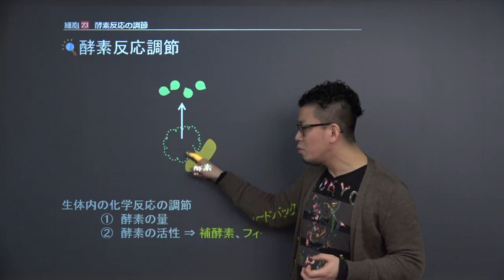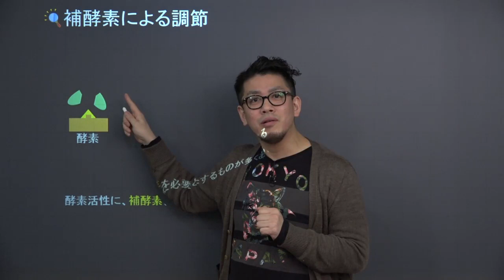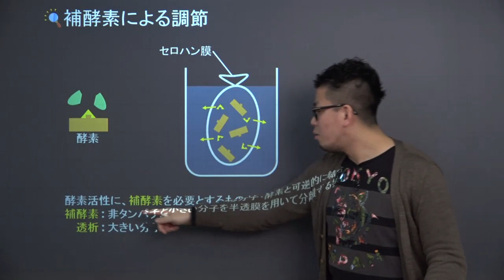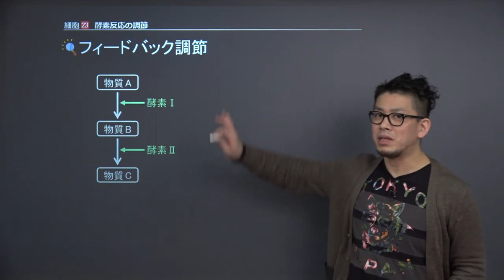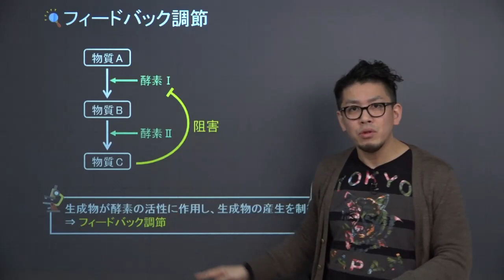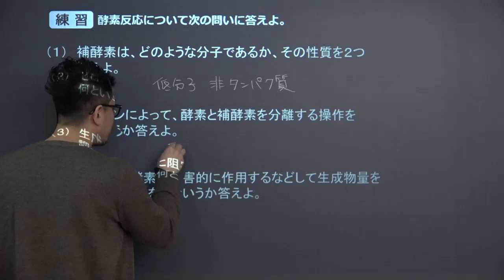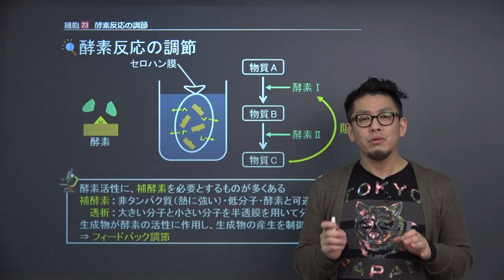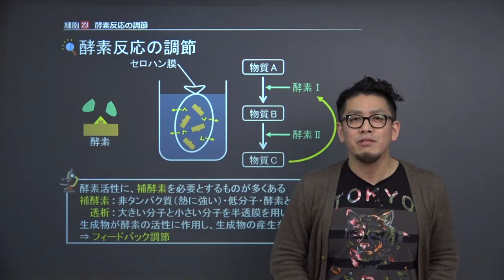【高校生物】 細胞23 酵素反応の調節（２０分）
この映像授業では「【高校生物】　細胞23　酵素反応の調節」が約２０分で学べます。この授業のポイントは「酵素反応の調節には、補酵素（酵素活性に必要となるもの）による調節と生成物によるフィードバック調節がある」です。映像授業は、【スタート】⇒【今回のポイント】⇒【ココも大事！】⇒【練習】⇒【まとめ】の順に見てください。